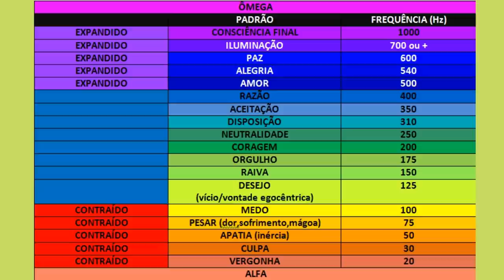SEM ISSO A LEI DA ATRAÇÃO NUNCA VAI FUNCIONAR, COMO VOCÊ QUER